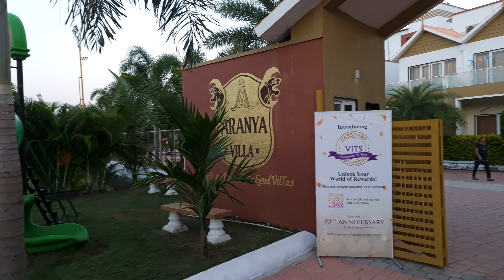સાસણગીર મા રહેવા માટે બેસ્ટ જગ્યા //VITS Select Sasan Gir // Aranya Villa SasanGir Gujrat //